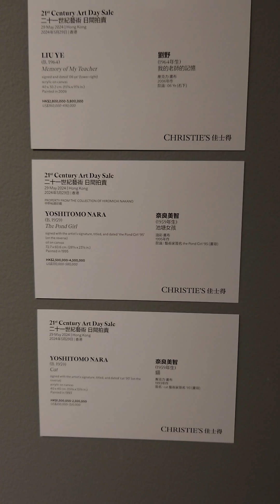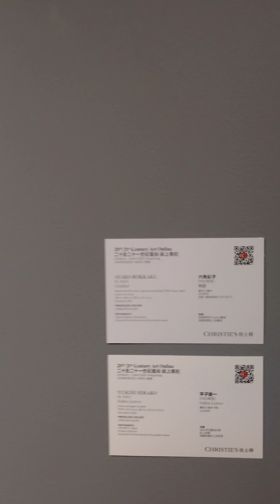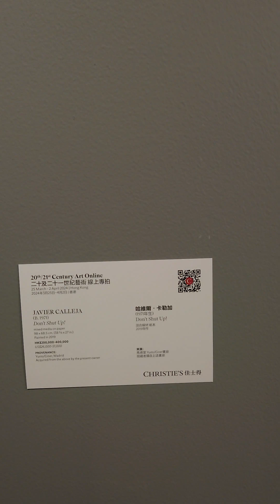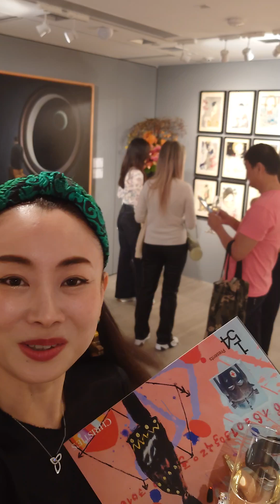憧れのクリスティーズのパーティーに招待してもらいました💕日本人アーティストの作品も多数😃アートバーゼル目前の香港アート界は盛り上がっています♪